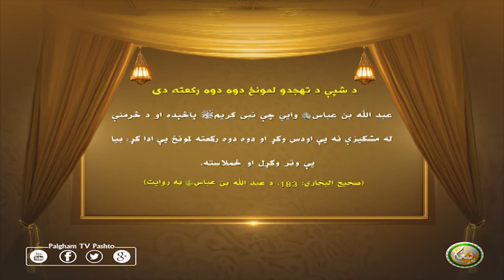د شپې د تهجدو امونڅ دوه دوه رکهته دې